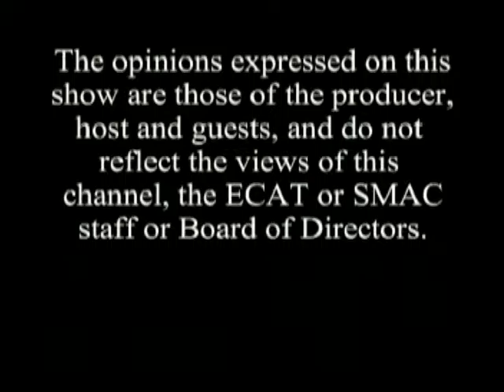Talk N Tunes #72 - Tony DeBlois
Talk 'N Tunes host Frank Walsh welcomes Tony DeBlois, a local musician who is blind, autistic and has Savant Syndrome, overcoming challenges to wow audiences with his musical talent.